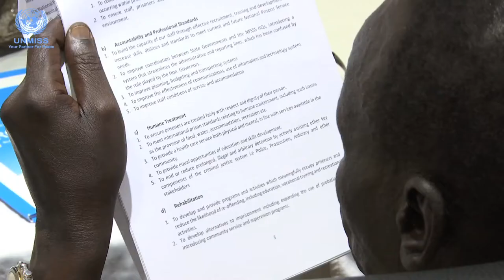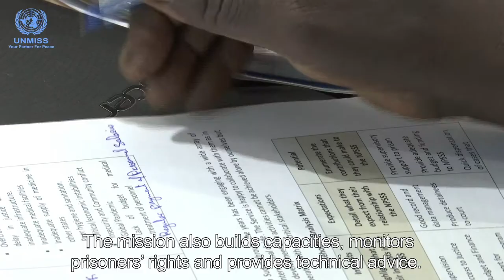UNMISS supports three-day workshop by National Prison Service of South Sudan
UNMISS, as South Sudan’s partner for peace, is working with national rule of law counterparts by building their capacities to ensure human rights of prisoners are upheld and they have every opportunity to  reintegrate into societies, once their sentences are completed.

Video by Sonam Tharchen/UNMISS